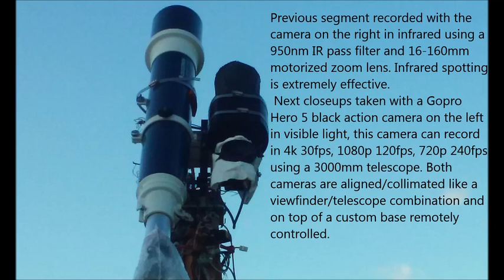Plasma like Anomaly p1 04/25/17 3:32pm EST.